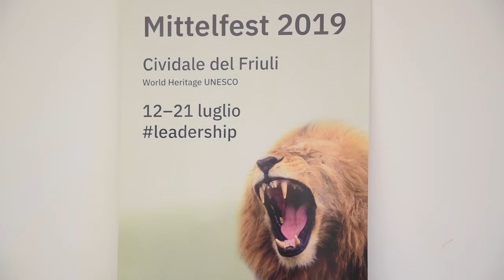Conferenza Stampa Mittelfest 2019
Milano, 05/06/2019 - Museo del Novecento - Conferenza stampa di Mittelfest 2019